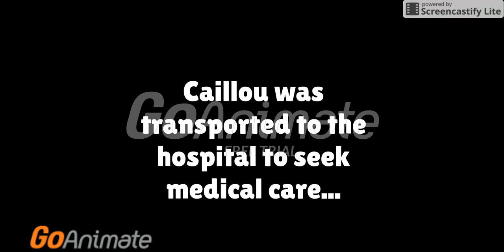Christmas Story Parody: Caillou's BB Gun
Christmas was 5 days ago, but who cared
Credits:
DHX Media
A Christmas Story
Sound Effects are from Soundbible.com
Created using GoAnimate.com